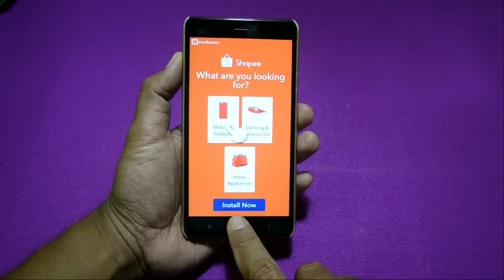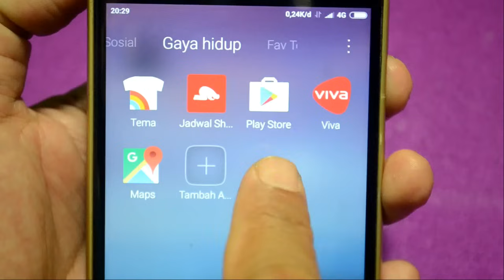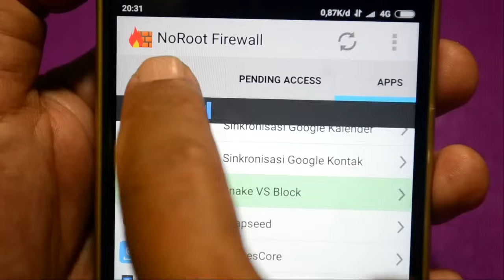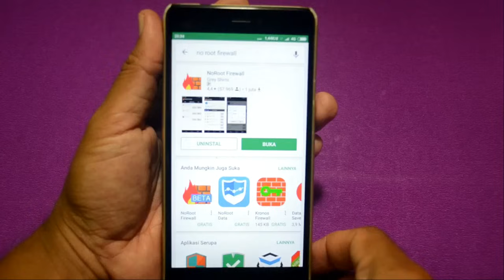Cara Menghilangkan Iklan Yang Mengganggu Di Android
Hampir seluruh developer aplikasi seluler di dunia akan mendapatkan keuntungan dari iklan yang  terpasang menyertai aplikasi yang dibuatnya tersebut.

Namun untuk kita selaku para pengguna aplikasi tersebut,tampilan atau tayangan iklan yang terlalu berlebihan pada aplikasi atau games,tentu saja akan terasa menganggu dan kadang bikin jengkel.

Untuk menghilangkan iklan yang dirasa mengganggu dan terlalu banyak tampil di aplikasi yang sedang digunakan,di video ini ini saya  ulas ada dua  cara mudah untuk melakukannya.

Silahkan teman-teman simak videonya.